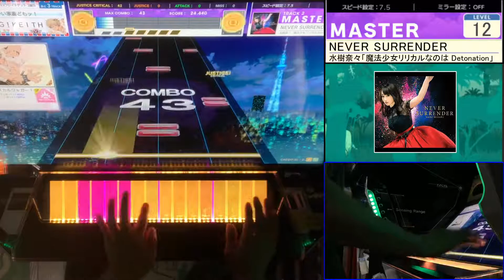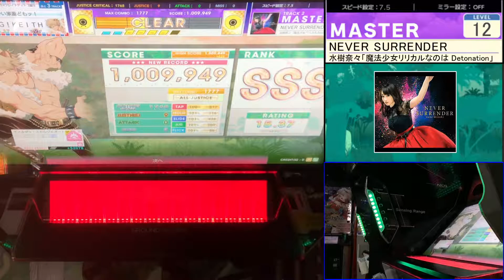【CHUNITHM】NEVER SURRENDER (Master Lv12) ALL JUSTICE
※ピッチ変更の為、ピッチ変更をしております。
リリカルなのはコラボ！！
案の定見てませんｗ

NEVER SURRENDER / 水樹奈々
「魔法少女リリカルなのは Detonation」
Master Lv12

素材使用
PIXTA